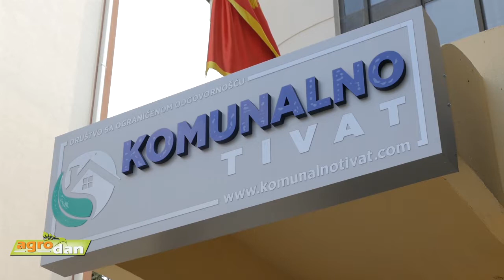Crveni surlaš, globalna pretnja-Tivat